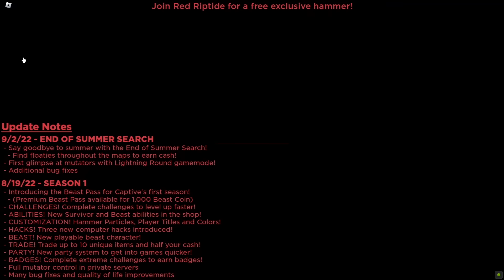Canavar Olup Herkesi Yakaladım!! Bilgisayarları Ele Geçir - Panda ile Roblox Captive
Roblox'da bugün panda ile Captive oynadık ve canavar olup herkesi yakaladım.